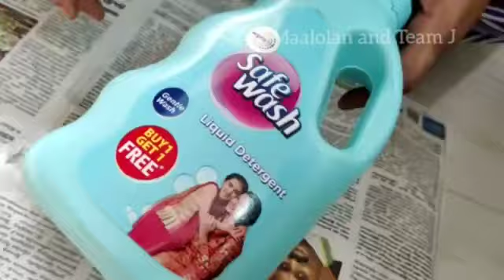Cute, Small DIY Basket